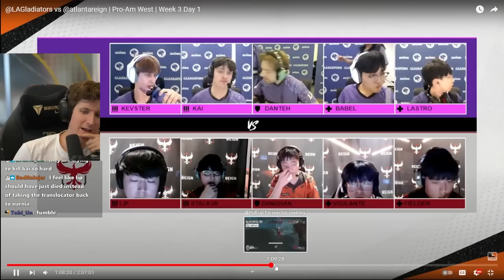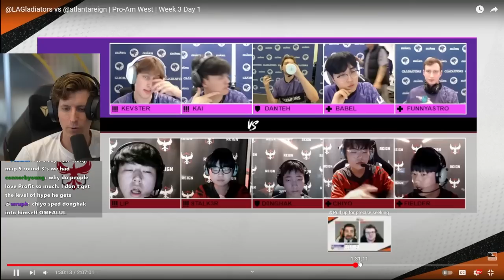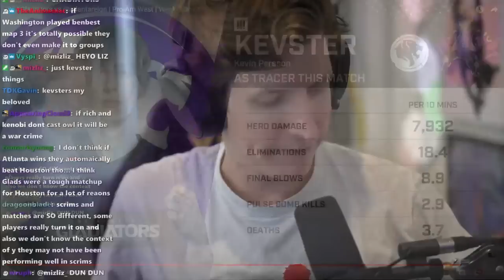LA Gladiators vs Atlanta Reign -- Pro-Am Quarter Finals Review